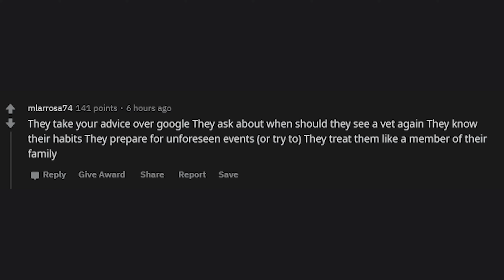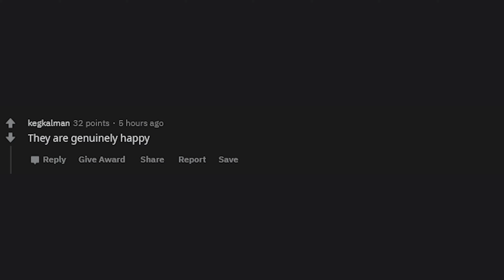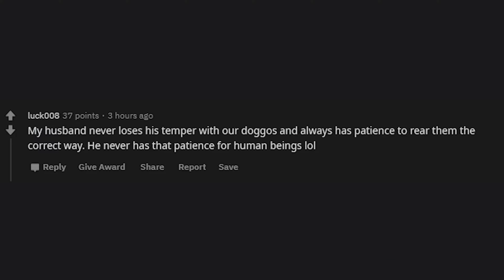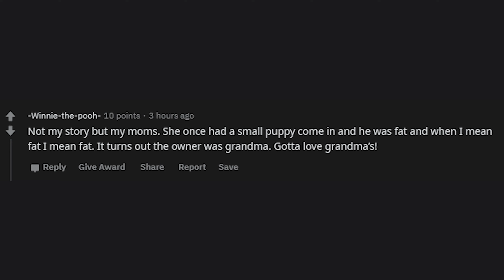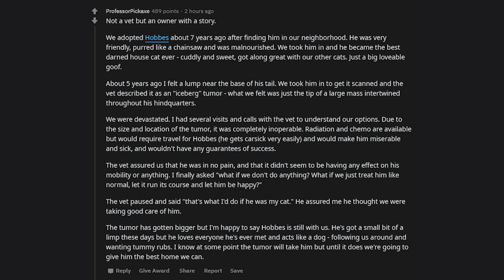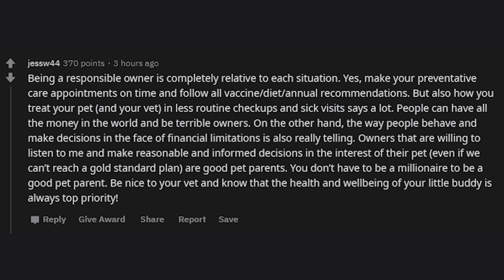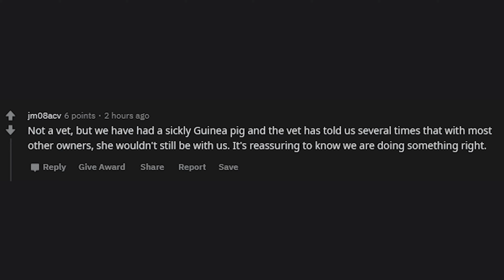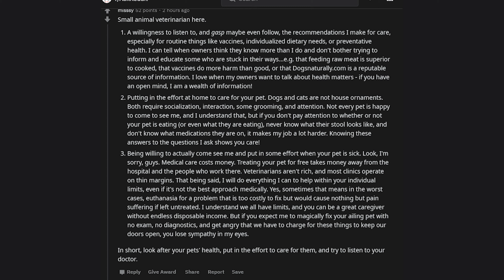Veterinarians, What's A Clear Sign Someone Is A Good Parent To Their Pet? (r/AskReddit)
Veterinarians of Reddit, what's a clear sign that someone is a good parent to their pet?

Owning a pet is a big deal. Yet we all know that there are cruel pet owners out there. What do you think makes someone a good pet owner? Is it having a nice well fed fat cat? Or would you say taking your dog out for walks regularly. Veterinarians see care and help animals so they see the best and the worst of animal care. Find out in this video what Veterinarians of the internet have to say about what is a good parent to pet.